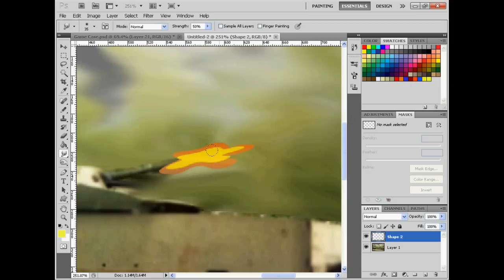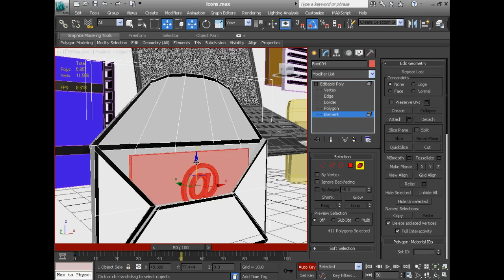Game Development & Design Courses, Clane College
Ever wondered what a career in game development & design could do for you? On the game design courses at Clane College, based in Kildare -- adjacent to Dublin -- you'll learn to build stunning computer game prototypes, both 2D & 3D, for all the major platforms.

Get your creative juices flowing. Create something new. Study game design at Clane College -- Get e-Volved!